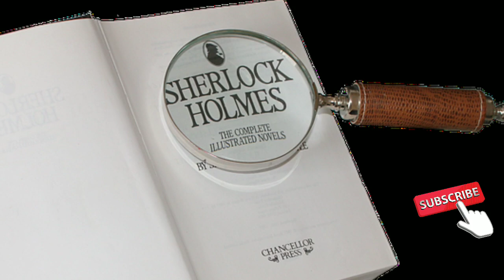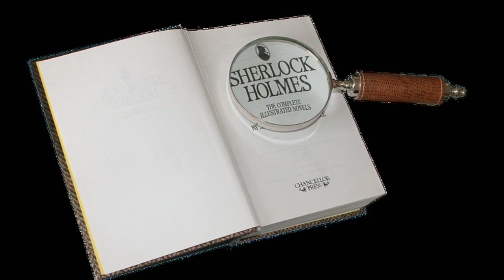Mazarin Stone || Full Story ||sherlock holmes|| Sherlock Holmes in Hindi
Mazarin Stone || sherlock holmes  || Sherlock Holmes in Hindi  || Thriller Stories in Hindi

is video me maine sherlock homes ki book Mazarin Stone ko padhkar aap logo ko sunaya hai taki apka kuchh entertainment ho sake agar apko ye kaam pasand ata hai to video ko like aur  channel ko subsribe  karna mat bhoolna